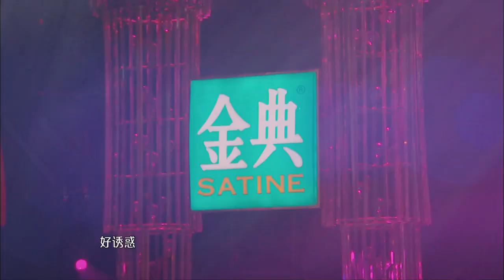我是歌手第四季 第10期20160401精彩看点 - 摇滚巨人信惊艳突围夜 I AM A SINGER 【官方超清版】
【精彩看点】[填写看点]